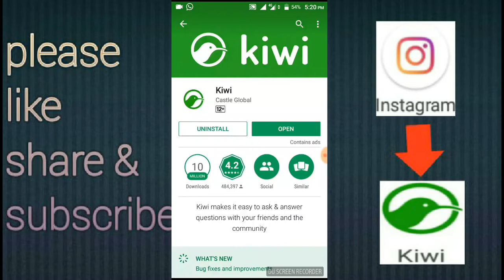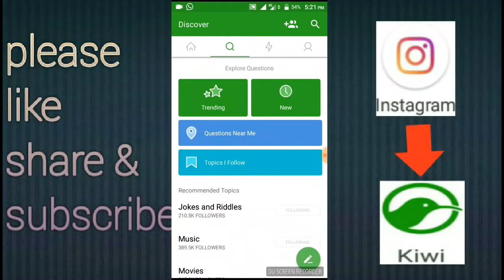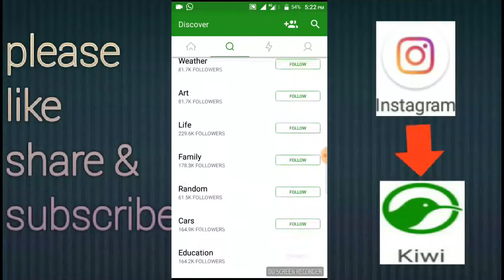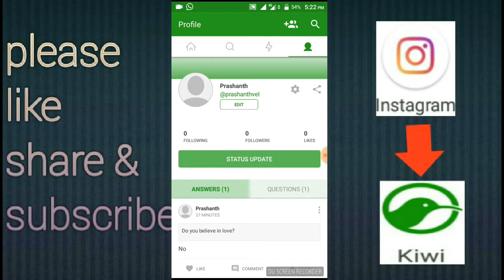Instagram కి పోటీగా మరోక new social media application kiwi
Hi friends